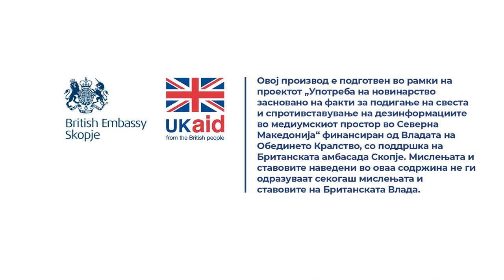Бендевска: Мора да има тужба за заштита од дискриминација од јавен интерес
Откако Комисијата за спречување и заштита од дискриминација утврди структурна и системска дискриминација, кај огромна популација, а тоа се ученици од задолжително основно образование согласно законот е должна да поведе тужба за заштита од дискриминација од јавен интерес и во тој момент одговорноста за заштита од дискриминација ја предаваме на повисоката судска власт.

Прочитај ја целата сторија „Никој не поднел претставки до институциите иако трета година по ред нема учебници за сите“

Новинарка: Елица Бочвароска
Снимател: Марјан Петковски
Фотографии: Дарко Андоновски
Монтажа: Фани Гошевска Живковиќ